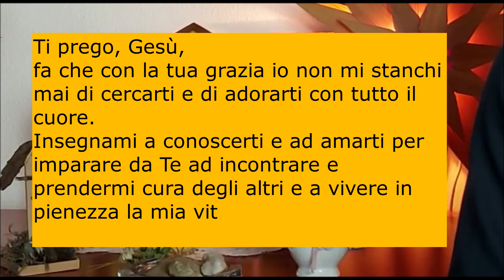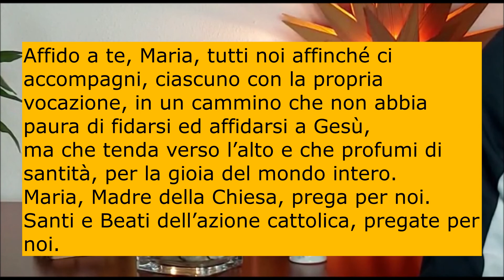01 Marzo - Adoro il Lunedì - Quaresima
Ecco l'appuntamento con l'Adoro il lunedì online, che può essere vissuto nelle nostre chiese insieme ad altri soci o amici della nostra comunità.